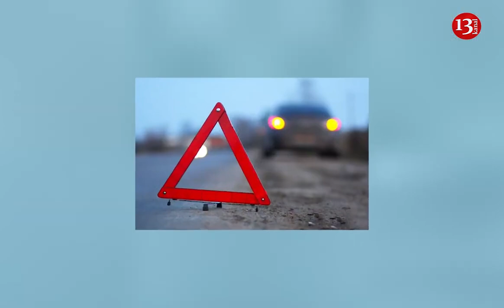TƏCİLİ; Füzulidə "Mitsubishi" aşdı, ölən və yaralananlar var